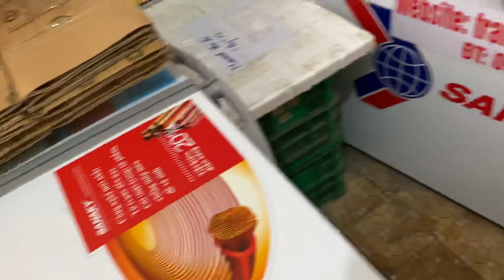Đi những bước đi vững chắc sẽ mang lại thành công về sau - bạn sẽ là số 1 tại thị trường